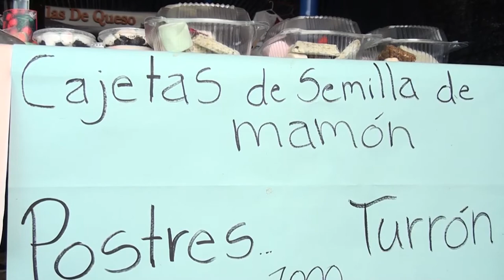Ricos platillos fueron parte de la Feria Nacional del Rambután en Pueblo Nuevo de Cajón